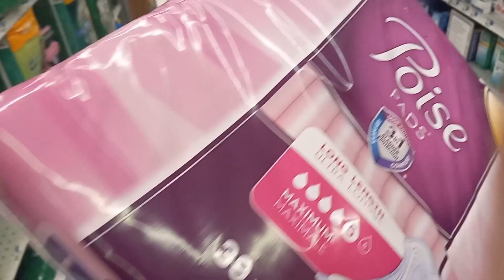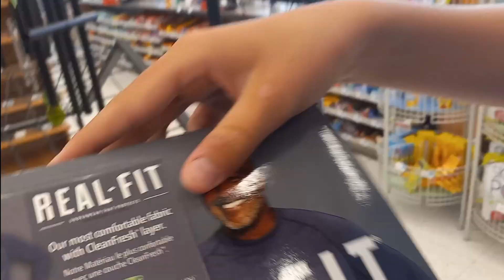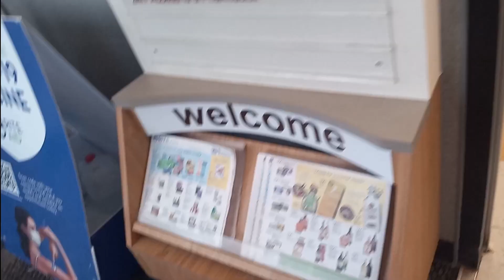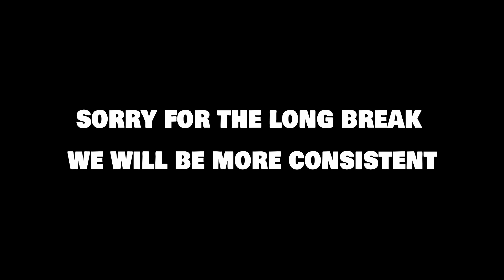Sneaking Things into People's Carts!